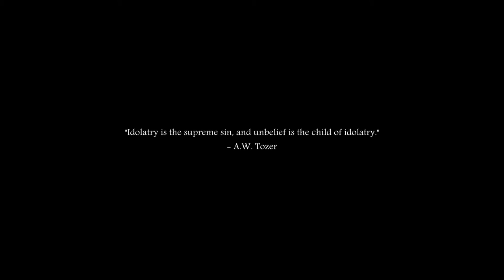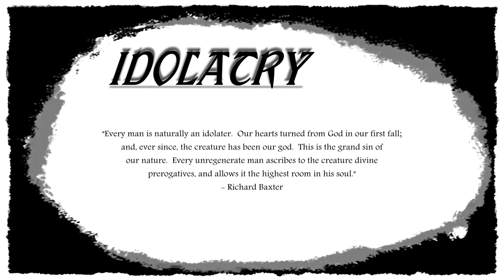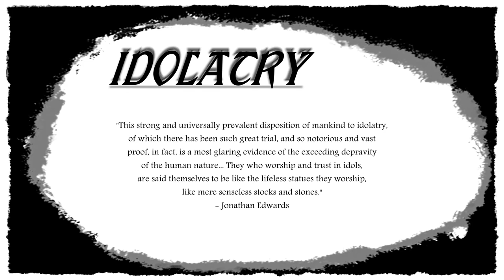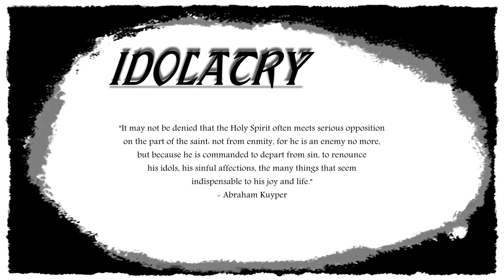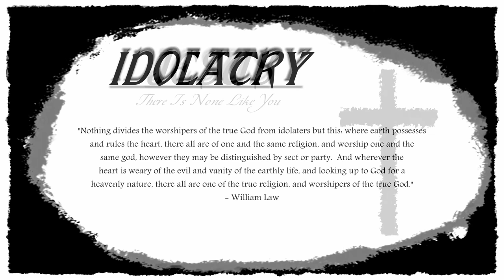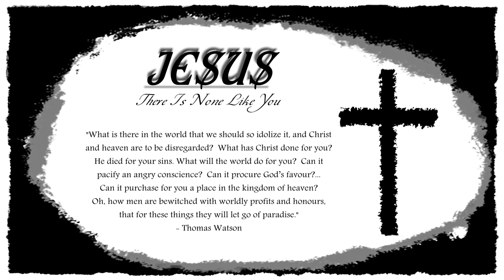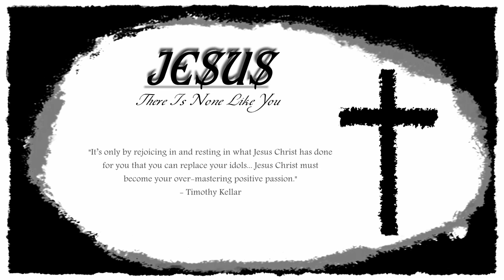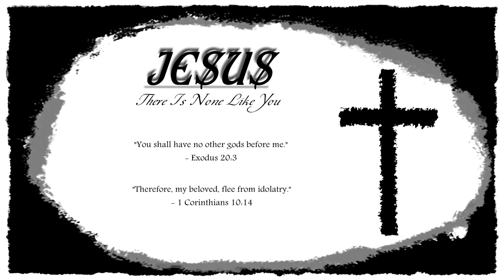Idolatry - Quotes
For this video I used quotes from various Christian authors concerning the nature of idolatry.  For the background music I used the classical piece "Cello Suite No.5 in C Minor" composed by Johann Sebastian Bach, performed here by Erling Bengtsson, and the instrumental version of "There Is None Like You" written by Lenny Leblanc, performed here by pianist David Bauer.

I took the quotes from the following sources:

1. A.W. Tozer, The Set of the Sail, Chapter 34
2. Timothy Kellar, from his lecture "Idolatry"
3. Richard Baxter, The Saints' Everlasting Rest, pg 53
4. John Owen, Pneumatologia, pg 574
5. Matthew Henry, Commentary on the Whole Bible, pg 1105
6. Jonathan Edwards, The Works of Jonathan Edwards, Volume 1, pg 1265
7. Abraham Kuyper, The Work of the Holy Spirit, pg 648
8. William Law, The Way To Divine Knowledge, pg 35
9. Martin Luther, Commentary on Galatians, pg 127
10 A.W. Tozer, This World - Playground or Battleground, Chapter 38
11. Thomas Watson, The Lord's Prayer, pg 127
12. Samuel Rutherford, A Selection from His Letters, pg 74
13. Timothy Kellar, from his lecture "Idolatry"

Note: I was inspired to do this video on idolatry after watching another video on the subject of idolatry called "It's Not Enough" produced by Chris Powers (Full of Eyes) which can be watched here: